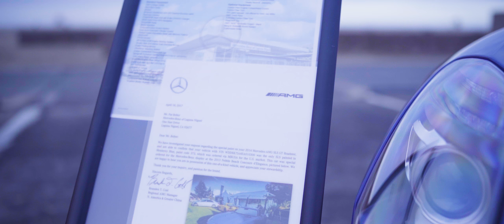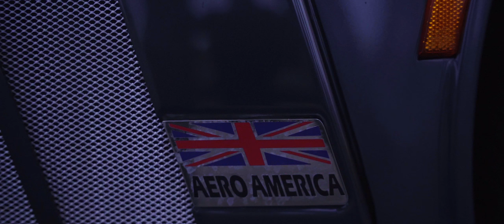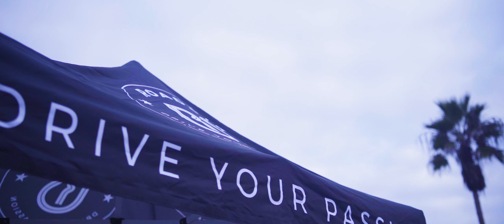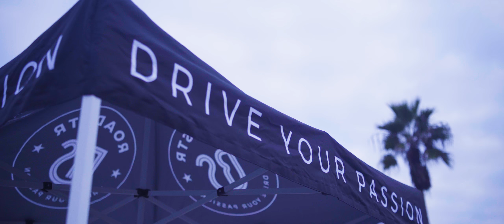The Meet: SXS Gas Savers vs. Gas Slayers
You won't find anything more enjoyable on a Sunday then coming down to Supercars by the Sea on Huntington Beach! Come down and enjoy the festivities!

Be sure to follow some of the special guests on Instagram

📷 Equipment used:
Sony a7iii
Rokinon 35mm AF
Tiffen Variable ND Filter
Ronin M
Phantom 4 Advanced
Polar Pro Cinema ND Filters
Longboard (for rolling shots)